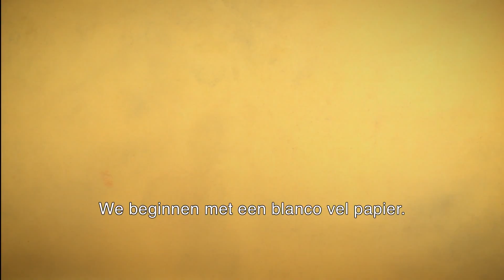Disney Infinity - 'Creating Infinity' Trailer